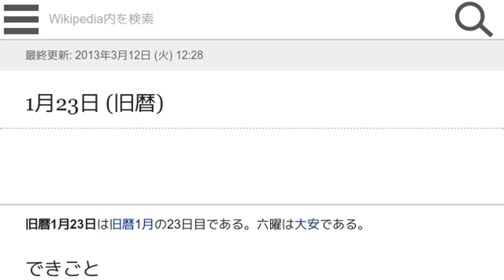「1月23日 (旧暦)」とは ウィキ動画